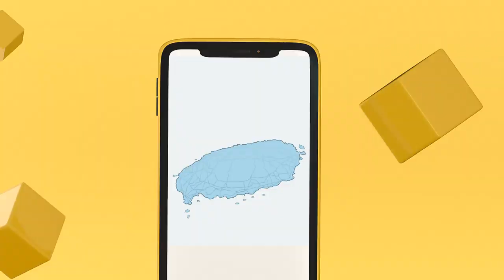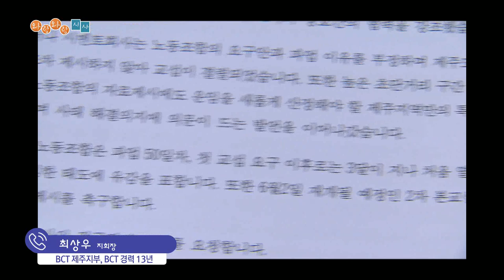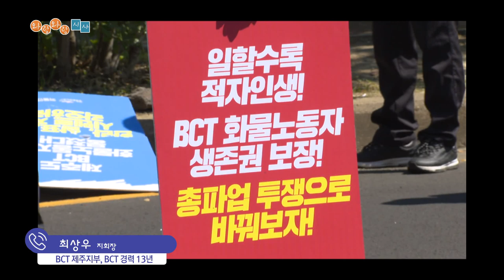[와랑와랑 시사] BCT 제주지부 파업 장기화, 신창리 유물 본격 발굴조사 (와랑와랑 TV)